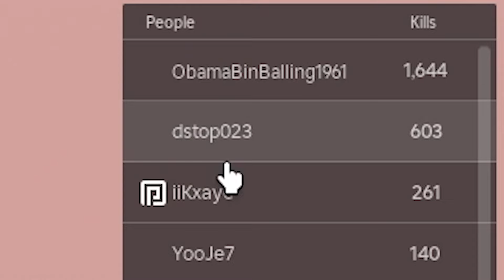how many KILLS can i get in 1 hour... (Jujutsu Shenanigans)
how many KILLS can i get in 1 hour... (Jujutsu Shenanigans) very cool